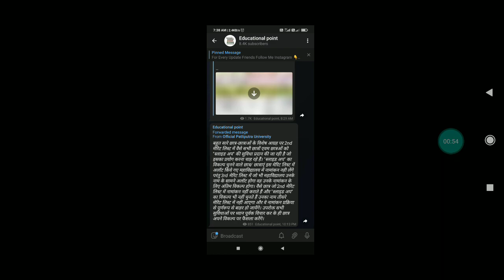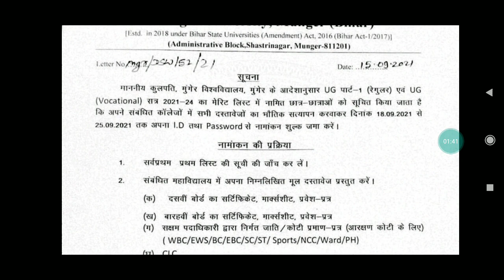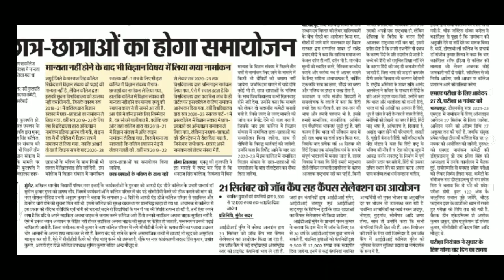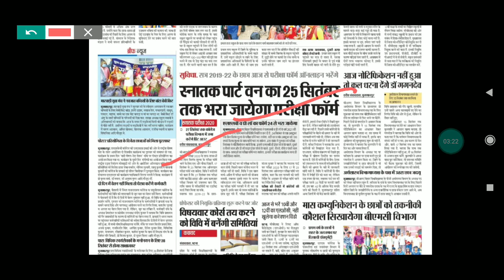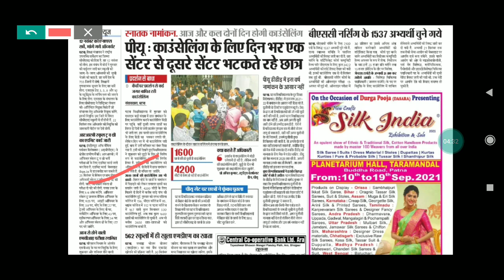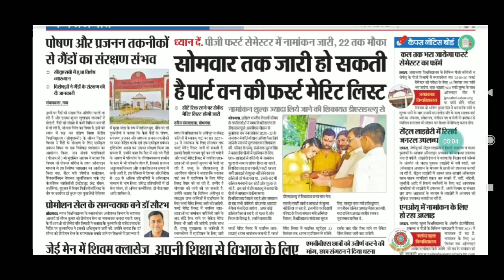17 September Bihar All University Morning News Update 2021|VKSU,ppu,Lnmu, Tmbu,aku,Bihar bed,Latest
17 September Bihar All University Morning News Update 2021|VKSU,ppu,Lnmu, Tmbu,aku,Bihar bed,Latest news

patliputra university part 2 exam date
bihar university
all news
bihar_board_Exam_form_class 12th
bihar_board_Exam_form_Class 10th

मैंने अपने वीडियो बनाने के लिए उपयोग करता हू 👇
My Mic

Covid-19_Vaccination